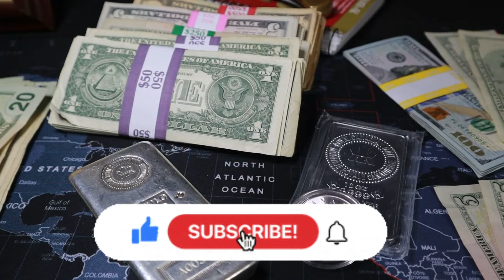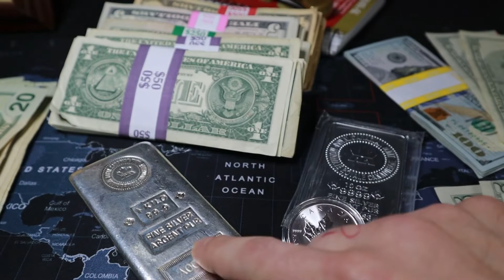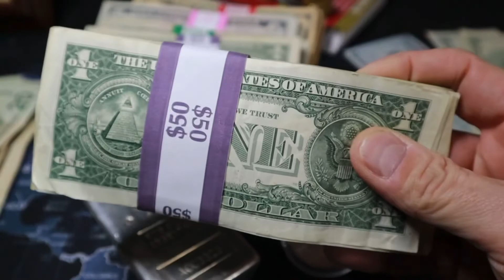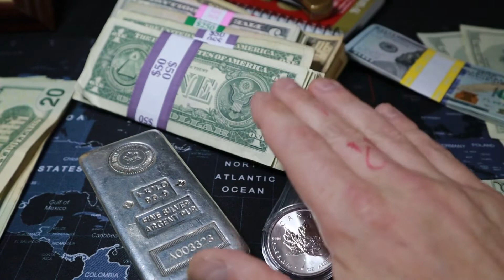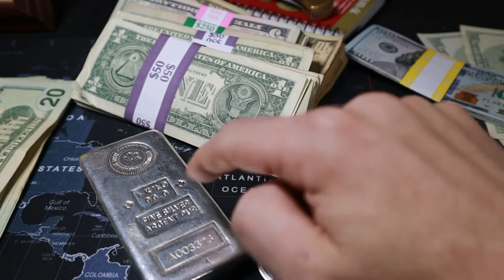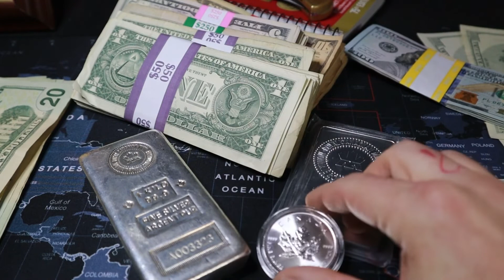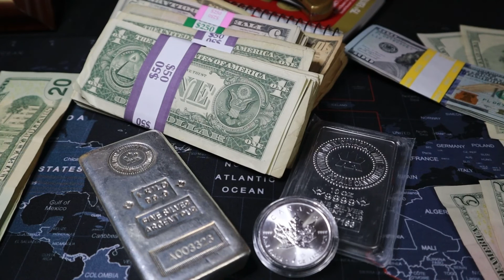Cash or Precious Metals || What Should You Be Stacking?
Hello everyone!! Today I wanted to talk about a few important reason to be stacking cash money along with your metals. With the Russian and Ukrainian war  going on do not wait until it's to late to get some cash in hand. Thanks everyone.

THE OUTDOOR CONQUEST: YouTube
This channel is anything outdoors. Hunting Fishing Camping the list goes on.

Mailing address
Paulybuck

⬇️Gear Used For All Videos/Live Streams⬇️
📷Canon M50
📷Webcam Kit
📷Tripod For M50
🎤Yeti mic

Other Great Items To Consider⬇️⬇️
🪙Coin stands
🔺Cell phone tripod
🧤cotton gloves
🪙40mm coin cap
🪙39mm coin cap
🧧bubble mailers
🎤wireless mic
📦light box

I have channel stickers and new channel buttons if you would like one plz reach out.

YOUTUBE IS NOT A SPONSOR OF ANY GIVEAWAY ON THIS OR ANY OTHER CHANNEL APPEARING IN THIS VIDEO. By entering any Giveaways, you release YouTube from any and all liability related to the Giveaway. Must be 18 years of age to participate in auctions and giveaways. Giveaway participants must adhere to all applicable federal, state and local laws, rules and regulations, including U.S. sanctions. Void where prohibited by law. Personal data sent to me is for the sole purpose of sending the item(s) won and will not be shared with any third party nor used for any other purpose.